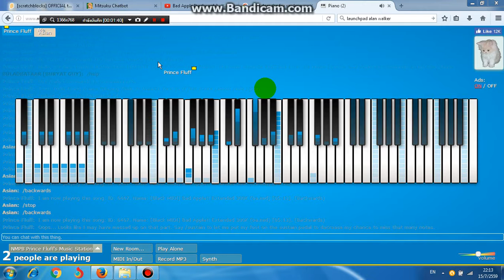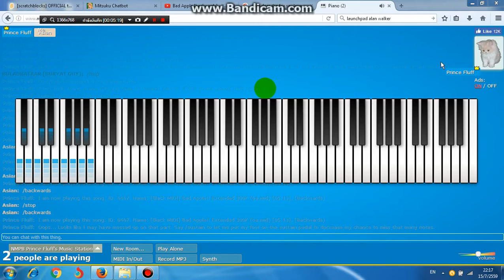Bad Apple extended 300K notes backwards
Backwards version
Say /play 6467 then /backwards